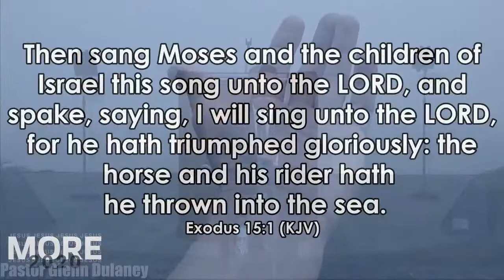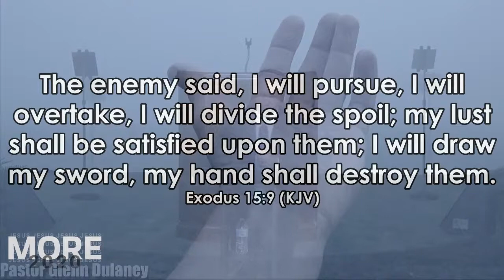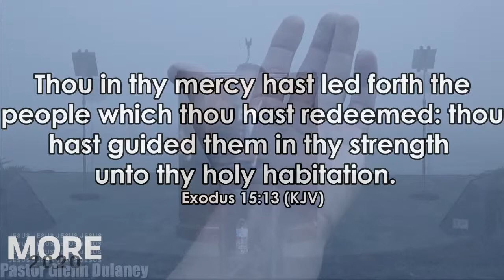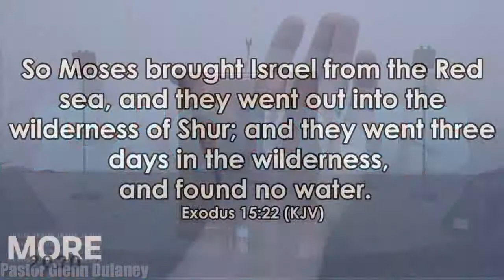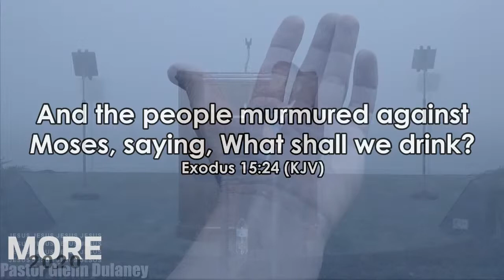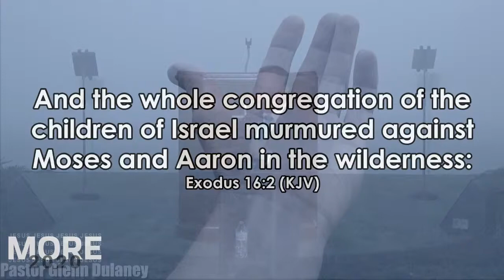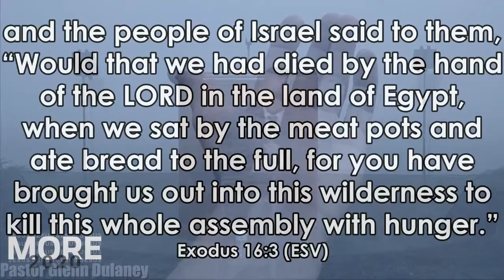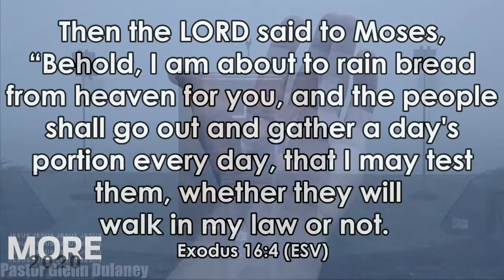6/28/20 SS: The Sanctuary Live || Bro. Josh Fritchey